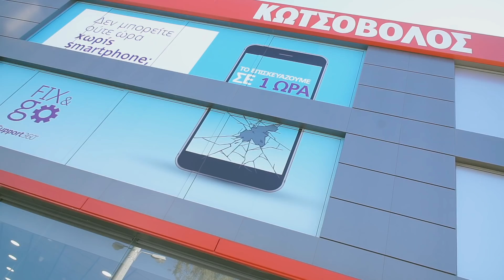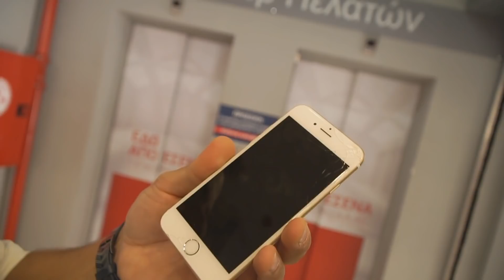Fix & GO: Επισκευάζουμε το smartphone ή το laptop σου σε… 1 ώρα!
Επισκευάζουμε το κινητό της Μαντώς μέσα σε μια ώρα με τη νέα υπηρεσία Fix& Go σε ένα από τα σημεία για επιτόπου επισκευή σε Αθήνα, Θεσσαλονίκη, Πάτρα, Λάρισα, Χαλκίδα, Καλαμάτα, Ηράκλειο και Ρόδο!
Γνώρισε την υπηρεσία Fix & Go και τις επισκευές εκτός εγγύησης εδώ